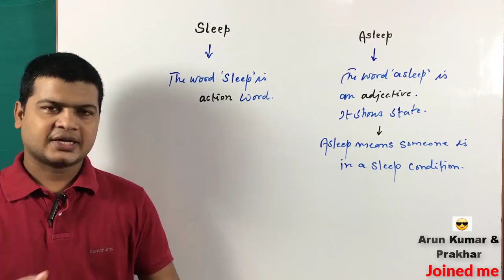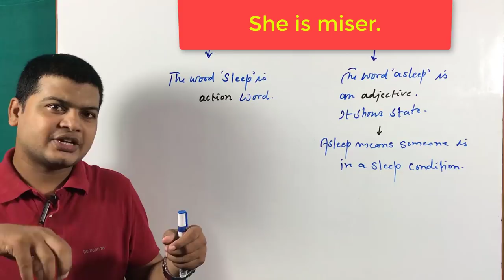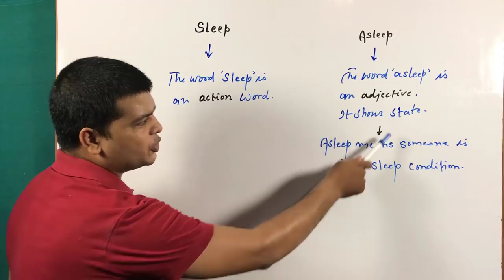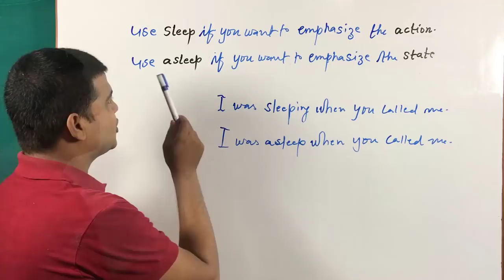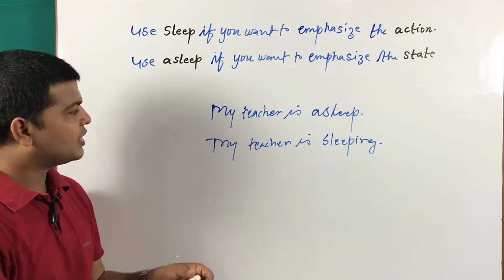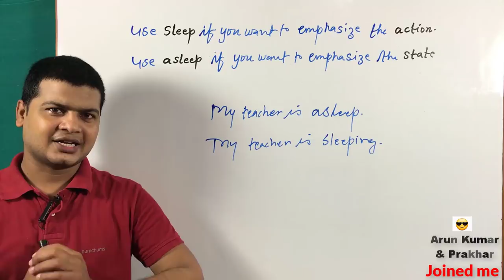Sleep vs Asleep | English Grammar sikhe |Advance Grammar Learning video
Hi Friends,
Today I am going to teach you about SLLEP Vs ASLEEP.